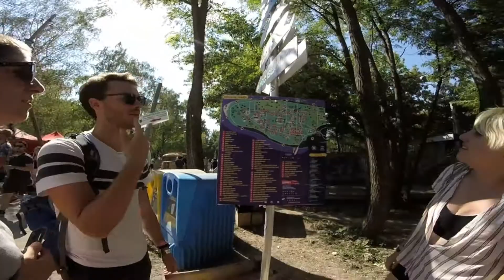SZIGET BOAT | SZIGET FESTIVAL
Taking the Sziget Boat to Sziget Festival. Óbuda Island, The Danube, Budapest, 2018